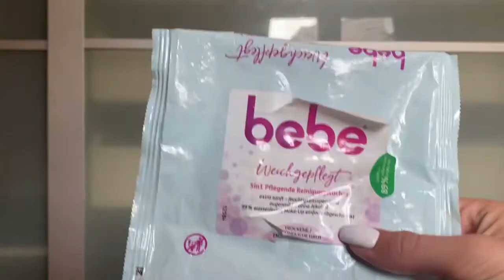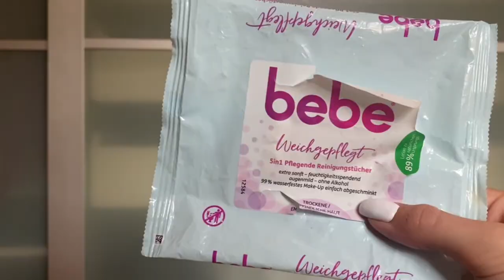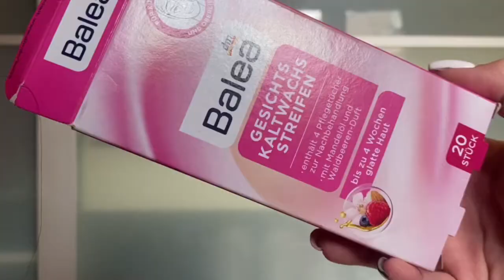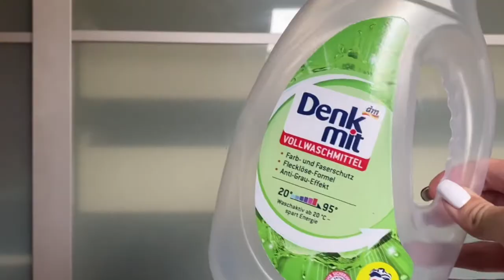Aufgebrauchte Beauty Produkte - Sep. 21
In diesem Video zeige ich dir meine Aufgebrauchten Beauty Produkte aus dem Monat September 2021